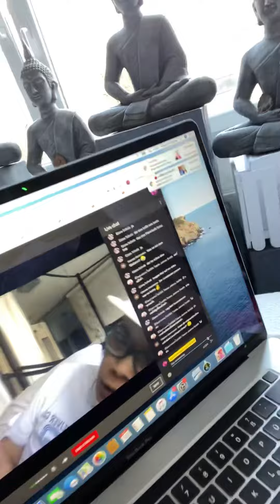สาวจันทร์จาก USA